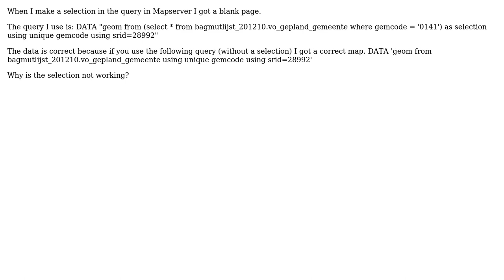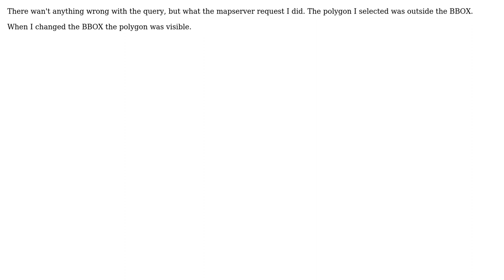GIS: PostgreSQL query selection in MapServer is not working?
With thanks & praise to God, and with thanks to the many people who have made this project possible! You are responsible for your own actions.